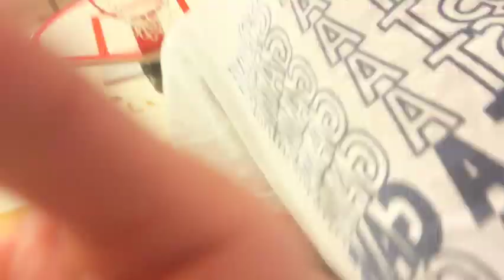cheer practice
Central York HS Cheerleading